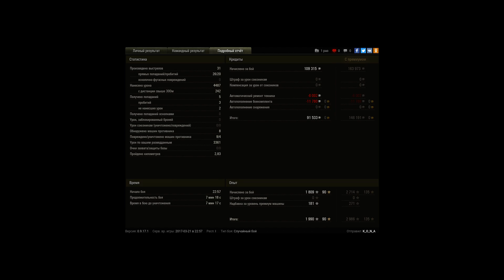О пользе смены фланга...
Игрок: K_O_N_A
Об пользе смены фланга...